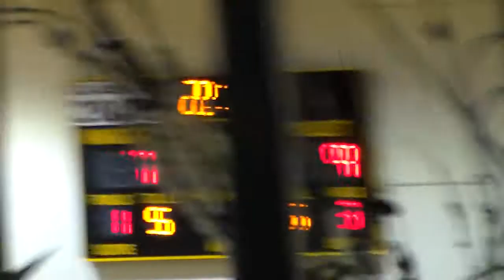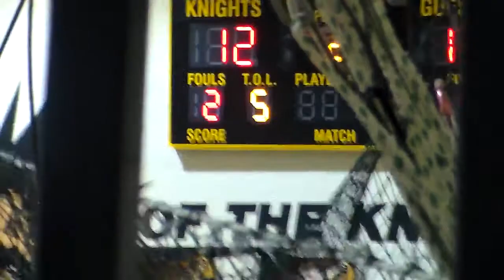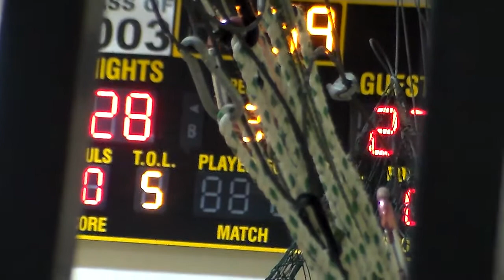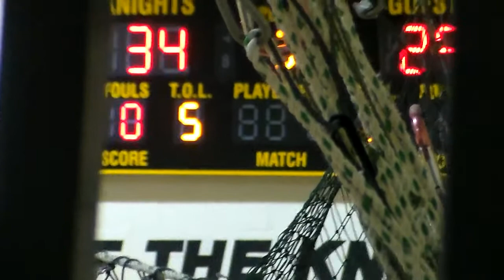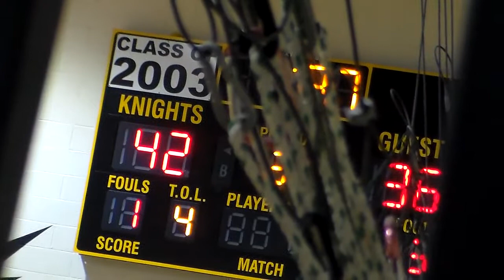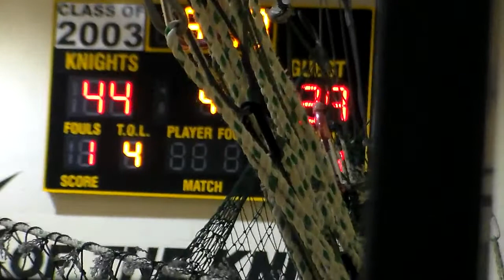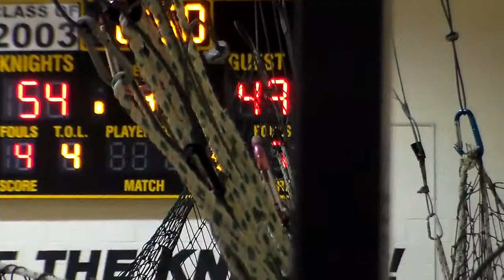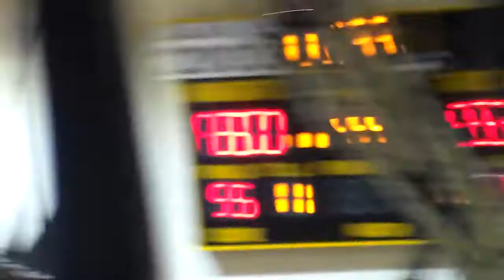Milford Mill vs Parkville 1-31-20